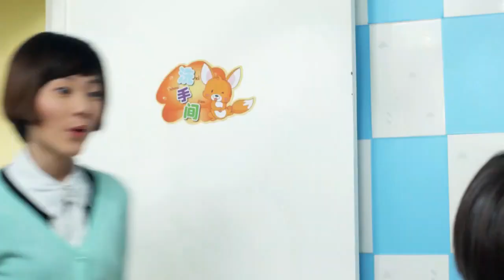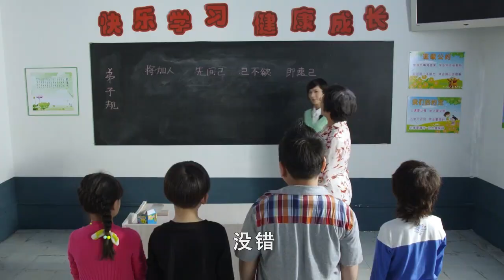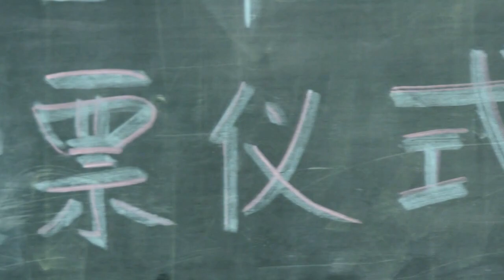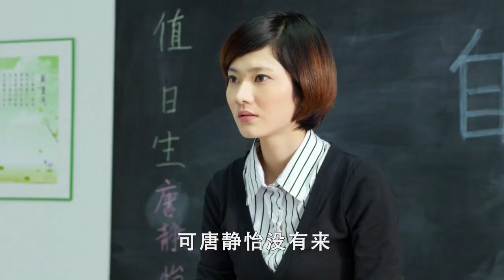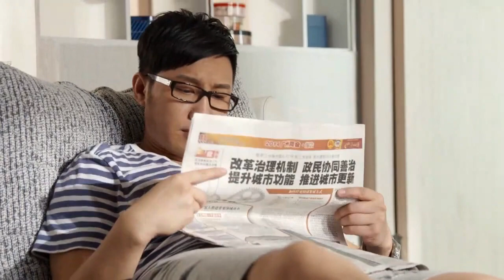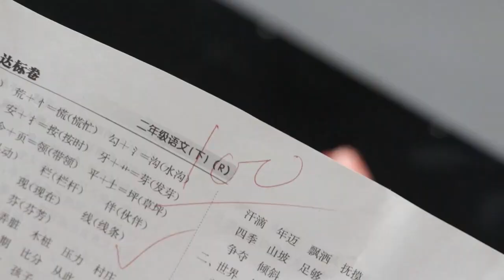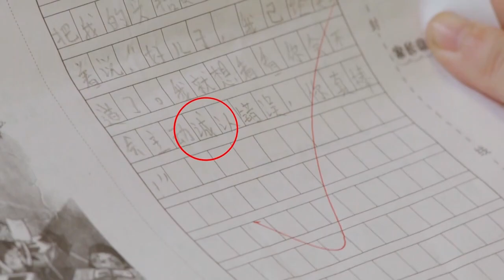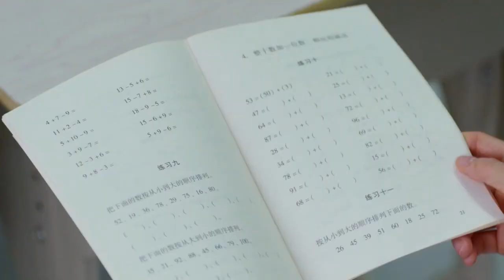朱老板开办了一家托管班，找来爱心爆棚的朱奶奶和年轻专业的老师，专门看管附近放学以后，家长不能早接的小学生。